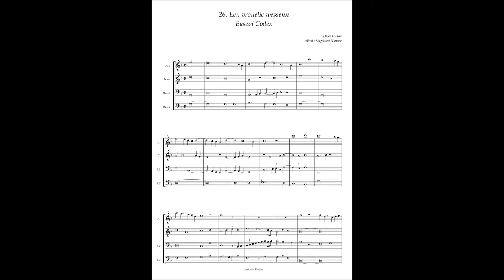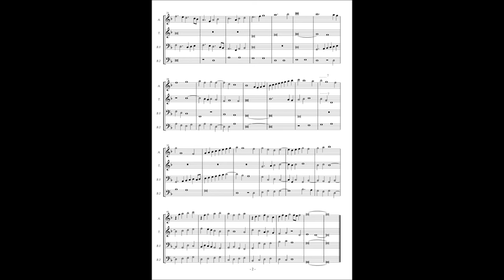Basevi Codex, (26) Daleo Hilaire "Een vrouelic wessenn"